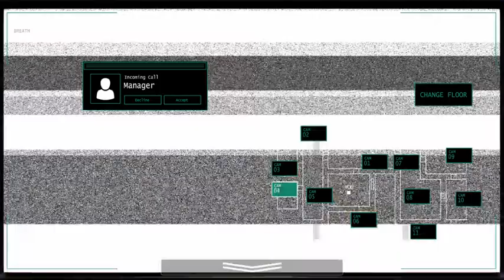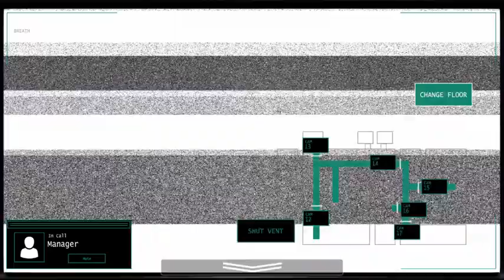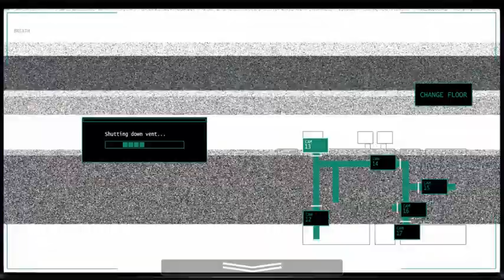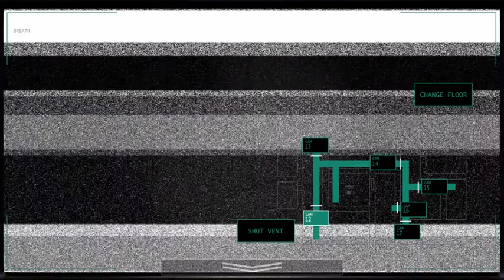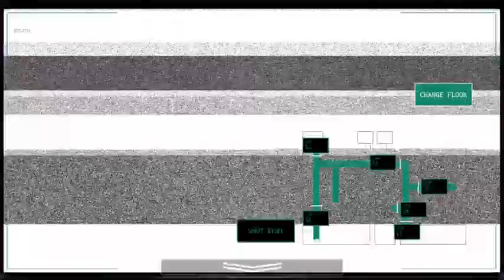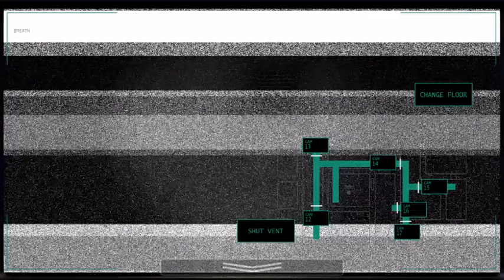POPO IS A TRASHBAG!!! | Jollibee Demo Complete ( No Commentary ) (13+)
And This Was Only Night 2, I'm Gonna Have "FUN" With This Game.